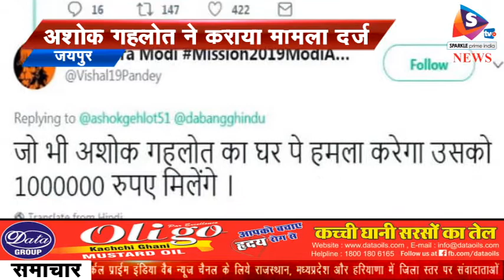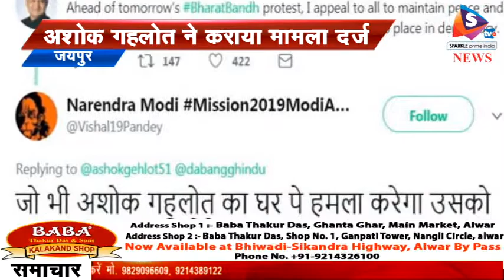बंद में गहलोत को मिली धमकी, मकान तोडऩे वाले को मिलेगा 10 लाख का इनाम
-भारत बंद के मैसेज के बाद पुलिस और सरकार देशभर में हालात पर अपनी नजर बनाई हुए है। इस बीच पूर्व मुख्यमंत्री अशोक गहलोत को ट्विटर पर दी गई धमकी के मामले में जयपुर पुलिस कमिश्नर संजय अग्रवाल को शिकायत की गई है। जिसमें उन्होंने धमकी देने वाले कर कार्रवाई करने की मांग की है।
 गौरतलब है कि सोशल मीडिया पर वायरल हो रहे भारत बंद के मैसेज पर देश में अशोक गहलोत ने सबसे शांति बनाए रखने की अपील की थी। जिसके कुछ देर बाद ही अशोक गहलोत को सोशल मीडिया पर धमकी दी गई। जिसमें लिखा गया जो शख्स गहलोत का घर तोड़ेगा उसे 10 लाख का इनाम दिया जाएगा। इस धमकी के बाद अशोक गहलोत के सोशल मीडिया हैंडल करने वाले लोकेश शर्मा ने जयपुर कमिश्नरेट में इसकी शिकायत की। बता दें कि जाति आधारित आरक्षण के विरोध में भारत बंद का मंगलवार को मिला-जुला असर देखने को मिला। जयपुर सहित राजस्थान में ज्यादातर शहरों में सुबह शिक्षण संस्थान व व्यापारिक प्रतिष्ठान बंद रहे। सीकर व कोटा में बंद का व्यापक असर रहा। बंद के आह्वान को देखते हुए पुलिस का भारी जाब्ता तैनात किया गया है। जयपुर में 15 हजार जवान तैनात किए गए हैं। सुरक्षा के देखते हुए जयपुर व जालौर में इंटरनेट बंद किया गया है। साथ ही यहां धारा 144 लगा दी गई है। वहीं बंद को लेकर असमंजस है। व्यापारी न तो इसका समर्थन कर रहे हैँ और न ही विरोध।